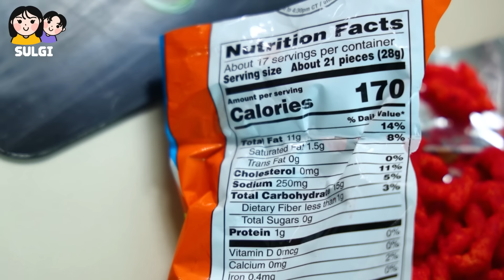ASMR MUKBANG| 직접 만든 치토스 치킨 치즈볼 핫도그 먹방 & 레시피 FRIED CHICKEN AND BLACK BEAN NOODLES EATING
🎵BGM🎵